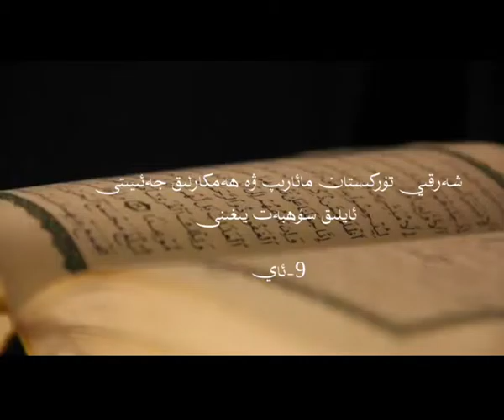دىنى ئالىم ئابدۇلھەكىمخان مەخسۇم ھاجىمنىڭ ئايلىق سۆھبەت يىغىنىدىكى نۇتقى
9-ay